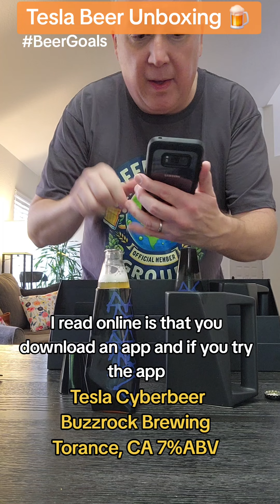Tesla Cyberbeer Unboxing! Tesla Cyberbeer by Buzzrock Brewing of Torance, CA! 🍺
Tesla Cyberbeer Unboxing! Tesla Cyberbeer by Buzzrock Brewing of Torance, California! 🍺